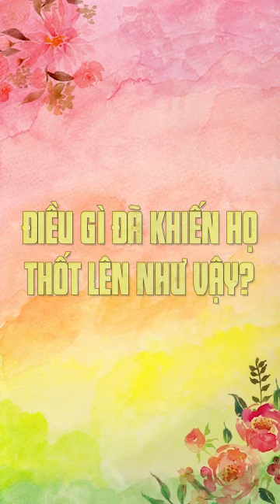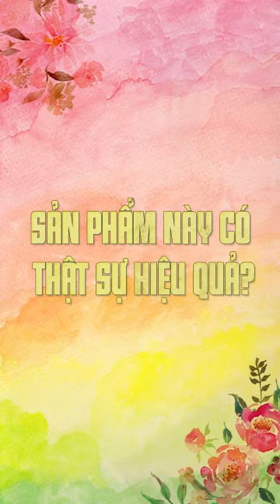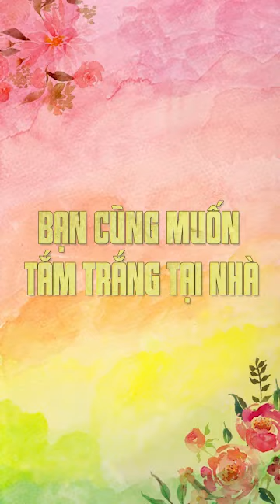Thúy Ngân Gạo Nếp Gạo Tẻ và LÊ DƯƠNG BẢO LÂM và Trịnh Kim Chi Livestream Test Tắm Trắng Skin AEC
99% ĐÀN ÔNG THÍCH PHỤ NỮ CÓ LÀN DA TRẮNG MỊ
Bật tone ngay lần sử dụng đầu tiên!
Mềm, mịn, mượt mà như làn da em bé
Không hoàn da khi ngưng sử dụng
 Ngăn tiết bã nhờn cơ thể tối đa, ngăn chặn vi khuẩn hình thành
Lấy đi tế bào chết, bụi bẩn, chống viêm giúp da khỏe mạnh
Bổ sung độ ẩm, dưỡng da mềm mịn, tươi sáng
SẢN phẩm 100% tự nhiên nên chị em cứ yên tâm mà xài nha Đã được bộ ý tế kiểm định
Bán hàng 100% chính hãng, chất lượng.
An toàn và chất lượng tuyệt đối
Với thành phần 100% Than hoạt tính phù hợp mọi làn da
Có nhân viên tư vấn xuyên suốt quá trình sử dụng.
Ngại gì không để tôi tư vấn chỉ cần để lại số điện thoại tôi sẽ giúp bạn đẹp rạng ngời trắng nõn nà.